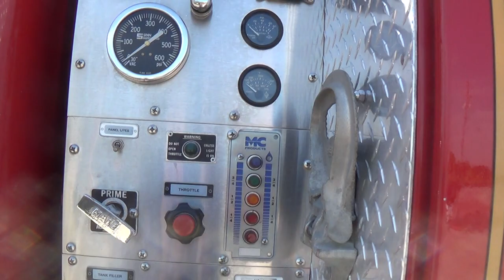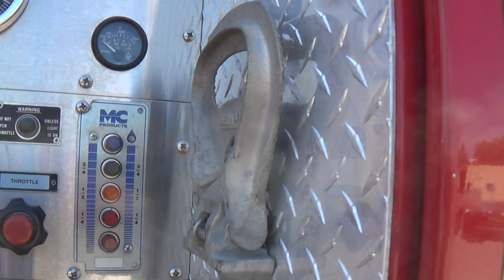1986 International 1854 Fire Engine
1986 International DT466 Diesel Engine, 4WD, Front Axle WT: 9,000 lbs/Rear Axle WT:19,000 lbs. Sirens, Yelpers, Horns Function Well.  Tires are 95% all around.  Interior like new.  This vehicle is in excellent condition and Functions well..  Financing Available.